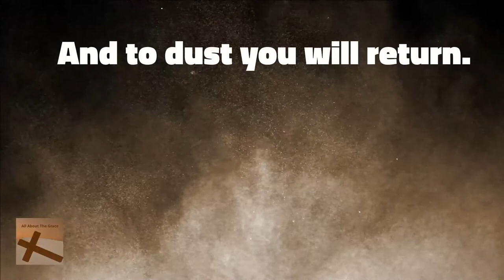Remember You Are Dust -Ash Wednesday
We begin the season of Lent with Ash Wednesday. We receive the ashes on our head. The scripture words that are recited come from Ecclesiastes 3:20 "Remember you are dust and to dust you will return."